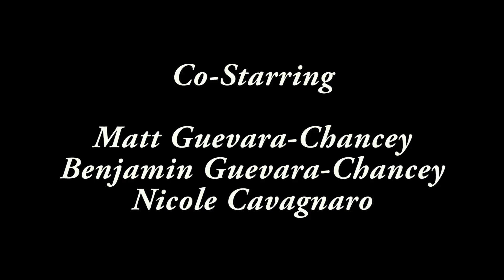Still Connected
A short film by Nicole Cavagnaro. A teenage girl remembers the times she spent with her best friend after she moved away.

Directed & Written by: Nicole Cavagnaro

Starring: Madiana Rodriguez as Becca & Sara Fox as Allison.